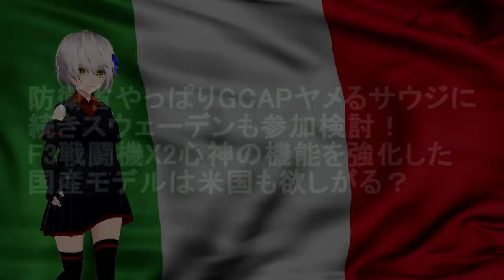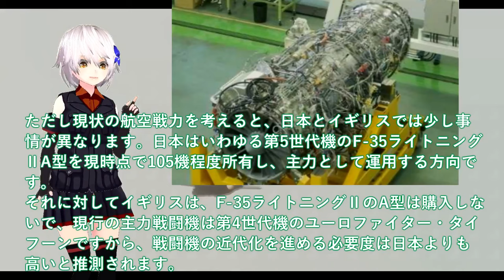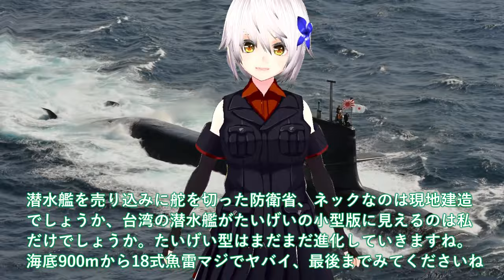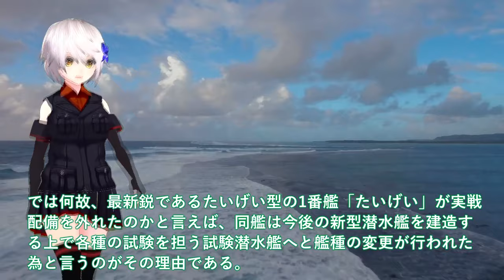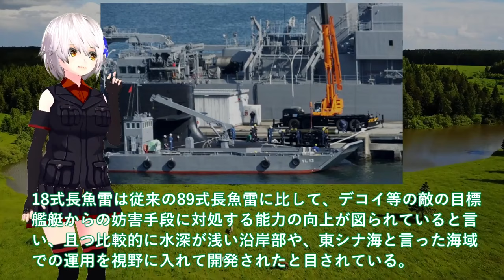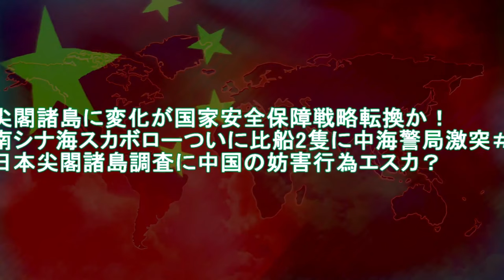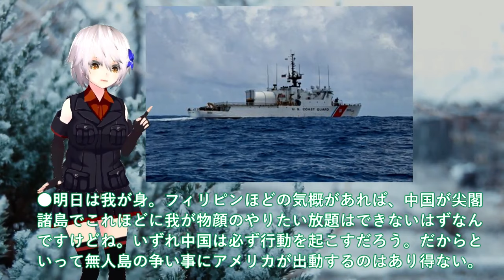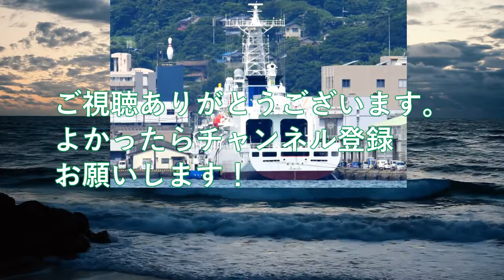【ゆっくり解説】陸海空自最強スペシャル GCAPヤメるサウジに続きスウェーデンも参加検討！F3戦闘機X2心神の機能を強化【軍事スペシャル・特集】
1防衛省やっぱりGCAPヤメるサウジに続きスウェーデンも参加検討！F3戦闘機X2心神の機能を強化した国産モデルは米国も欲しがる？

2 海上自衛隊引き渡し！たいげい型3番艦就役と7番艦起工式で量産＃世界屈指の攻撃型潜水艦に世界が今注目？

3 尖閣諸島に変化が国家安全保障戦略転換か！南シナ海スカボローついに比船2隻に中海警局激突＃日本尖閣諸島調査に中国の妨害行為エスカ？